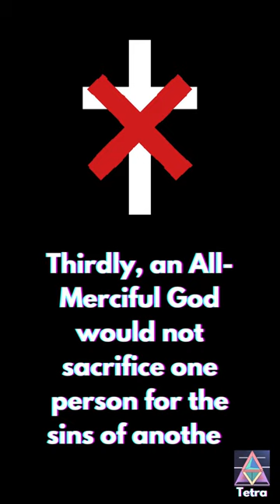Crucifixion or Crucifiction? [Part 1]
Jesus never died. Here’s why. A crucifixion almost certainly took place, however some unusual elements to the biblical account raise suspicion. Firstly they are at best 2nd hand accounts, as admitted in the Bible. Secondly, Jesus himself cries out in desperation and confusion on the cross. Thirdly, an All-Merciful God would not sacrifice one person for the sins of another. In fact, Jesus asks God to protect him from death. The crucifixion is also called into question by the numerous contradictions between accounts. He is crucified at different hours. His last words are different. An earthquake after his resurrection is mentioned only in Matthew. The earliest gospel doesn’t contain a post-resurrection appearance and more and more are added in later gospels. The three earliest Gospels say that a man, Simon of Cyrene, is given the cross to carry, without mentioning why. It may have been him who was crucified instead, explaining  why Jesus never died.